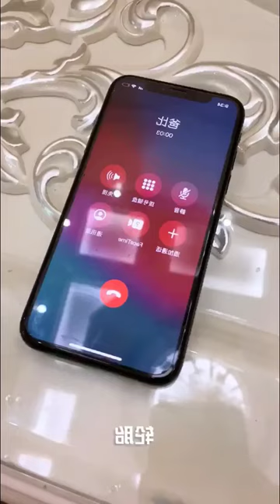Best Of 2021 - Top Funny Pet Videos | TRY NOT TO LAUGH Part 1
cat memes,
cat games,
pet shop boys,
dog whistle,
dog rescue,
dog food,